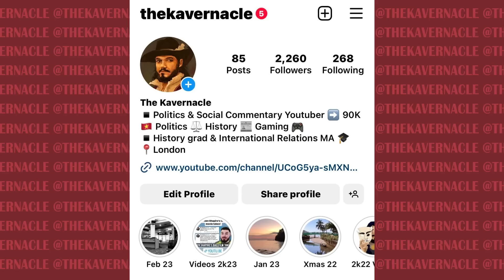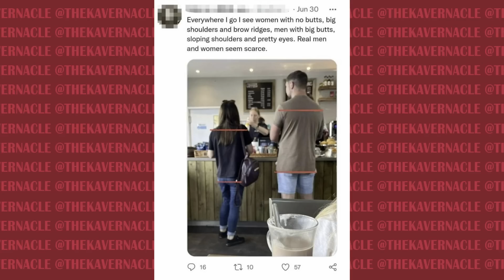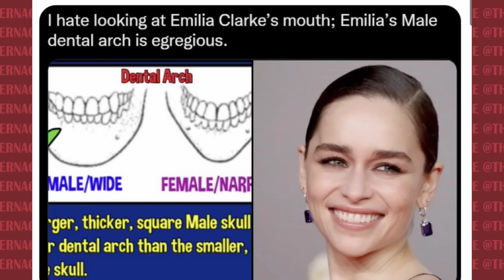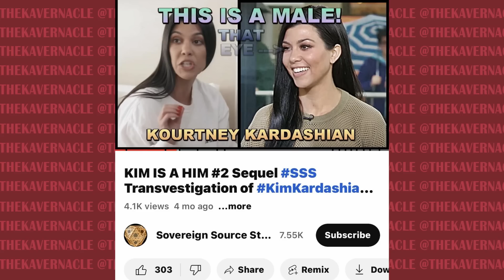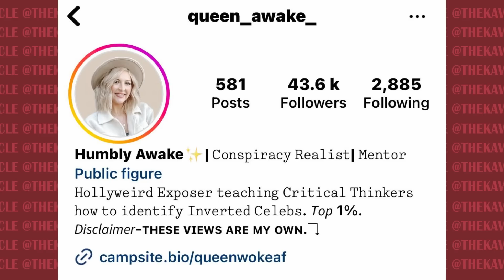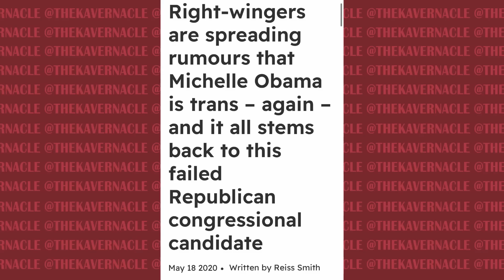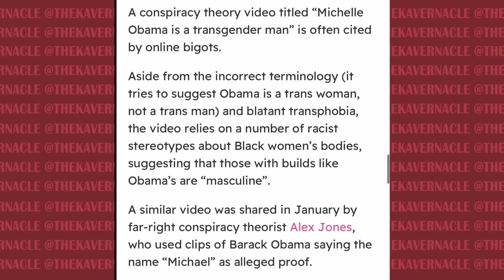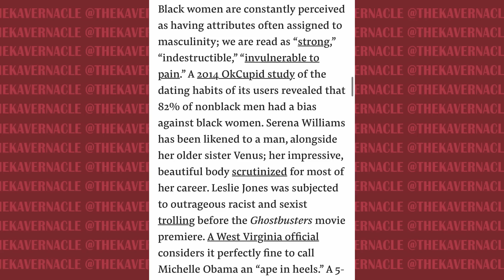They even think JK Rowling is Trans!? The INSANE Cult of Trans 'Investigators'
Probably the most insane thing I've made a video on. Social media communities are now pushing the idea that all famous people are actually transgender and you can work this out... basically on vibes and pseudoscience. In this video we go down the rabbit hole and analyse how it ties back to racism.

.00:00:00 - This is the most unhinged thing ever
00:04:40 - They think everyone is Trans
00:15:30 - This is racist
00:22:30 - The history of calling black woman men
00:28:30 - Could this go mainstream?